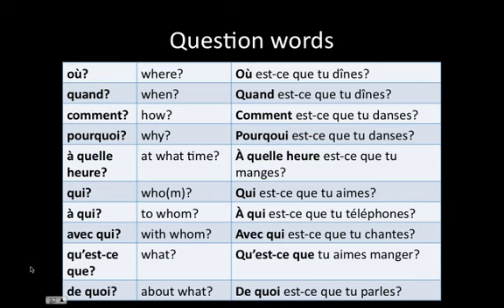French: Interrogative Adverbs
Learn how to ask questions in French